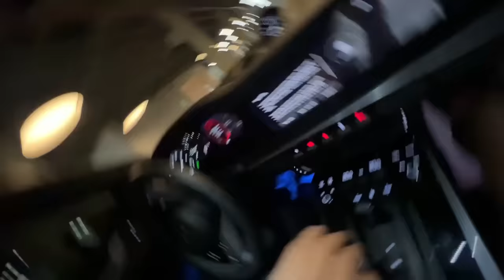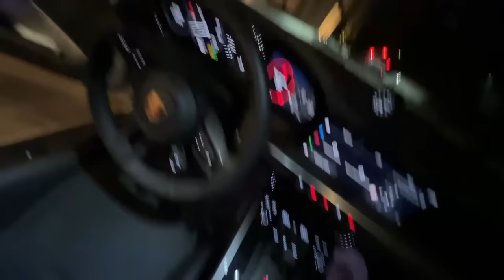CORINGA COM O ENDRICK DO PALMEIRA COMPRANDO TÊNIS NO SHOPPING *03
CORINGA COMPRANDO TÊNIS COM O ENDRICK DO PALMEIRAS NO SHOPPING! PARTE 3